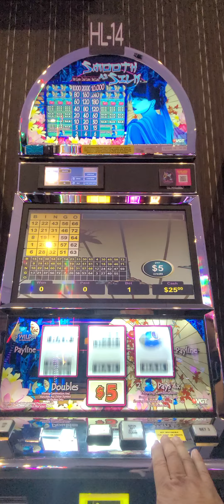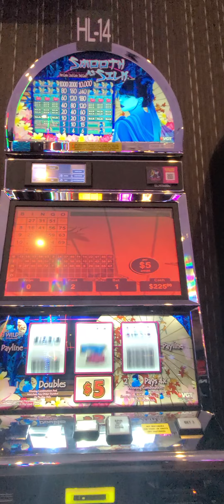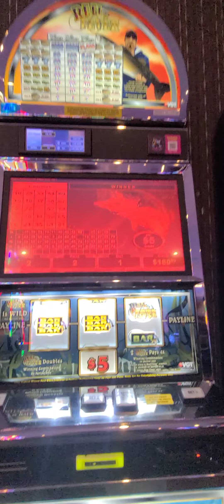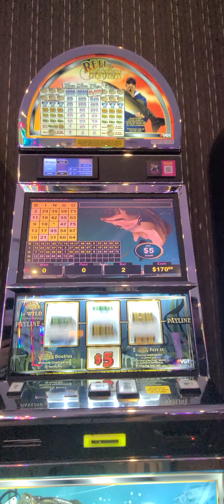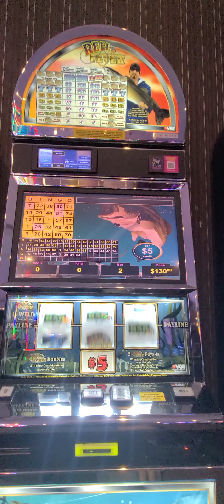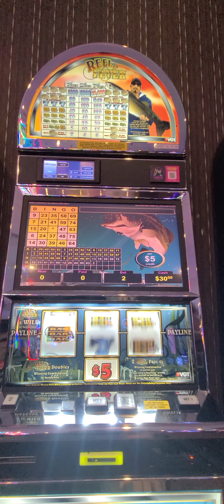Playing smooth as silk at Kickapoo casino